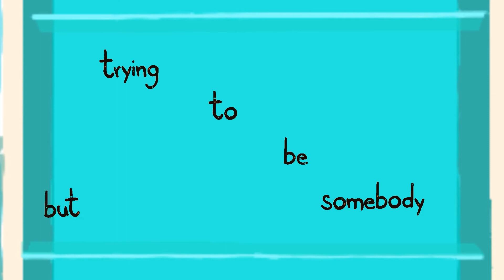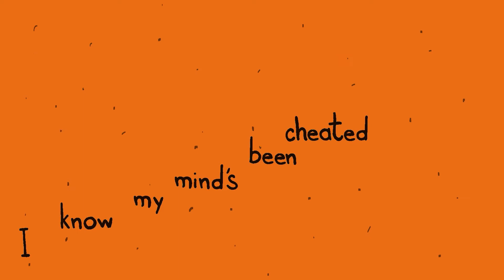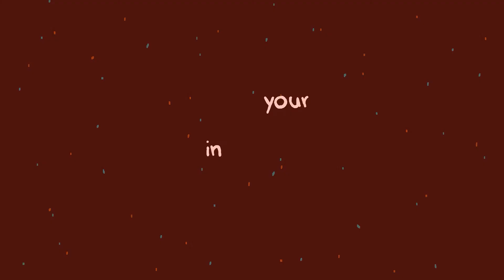half•alive - arrow (Animated Music/Lyric Video)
All of the animation in this video was done by me.

The song is owned half•alive and I do not own it.

The video and the credits beat belong to me.